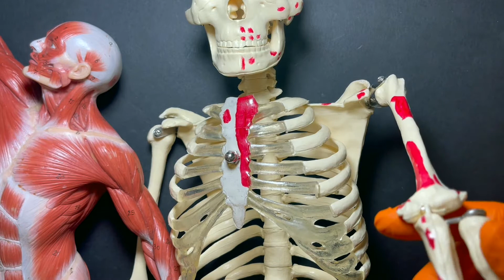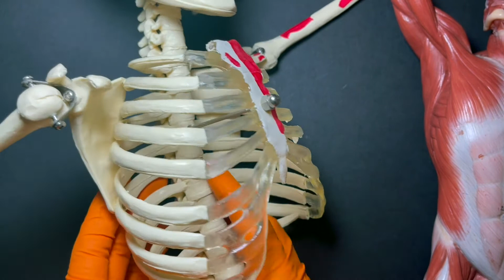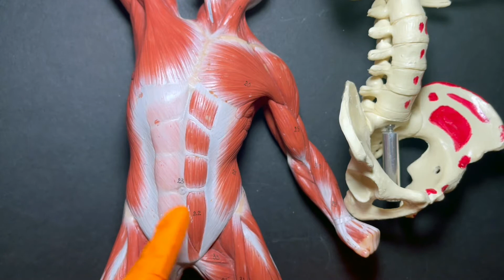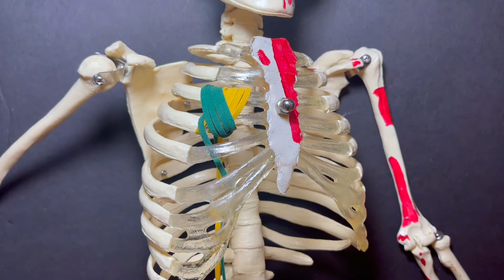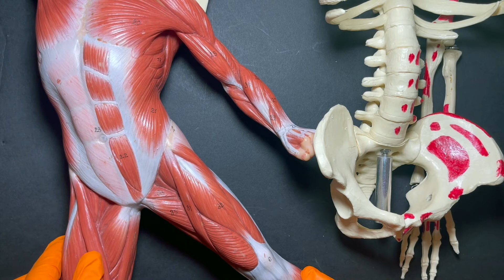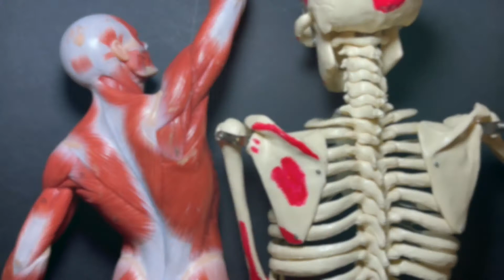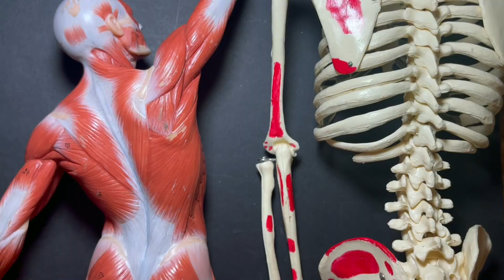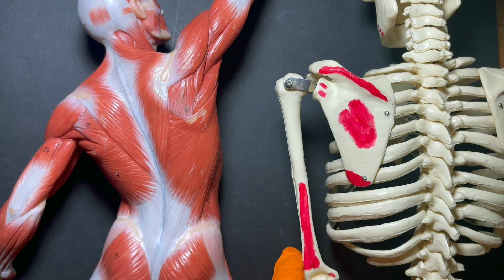Muscle Origins, Insertions, and Actions of the Torso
Key Takeaways:
Origin: the less moveable attachment
Insertion: the more moveable attachment
Action: the prime movement for that muscle or muscle group

Click the timestamp to study a specific muscle or muscle group:
Pectoralis Major 0:06
Serratus Anterior (Ventralis) 1:53
External Oblique 4:08
External Intercostals 5:40
Internal Intercostals 7:08
Rectus Abdominis 9:00
Trapezius 10:24
Latissimus Dorsi 12:00